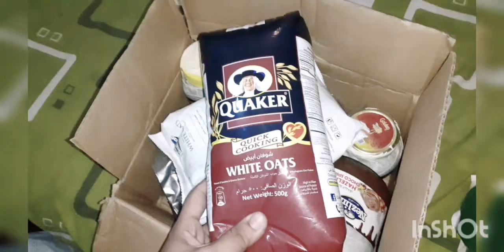Humera cargo a gaya | sham ko burger party